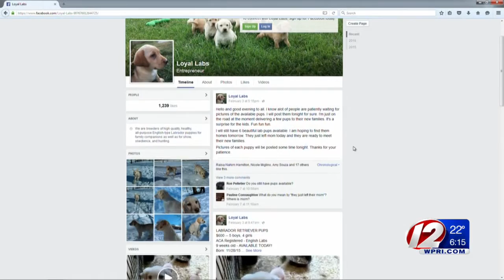Man pleads not guilty to illegally importing puppies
When the DEM confiscated seven Labrador puppies from Justin Wagner, officials said the animals were dehydrated and infested with worms.